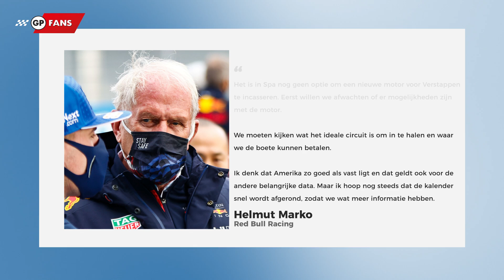Marko over introductie nieuwe krachtbron Verstappen: 'Spa is nog geen optie' | GPFans News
Helmut Marko is teruggekomen op zijn eerdere uitspraken om in België een nieuwe krachtbron voor Max Verstappen te introduceren. De Oostenrijker stelt namelijk dat het nog te vroeg is om daar de gridstraf te incasseren.